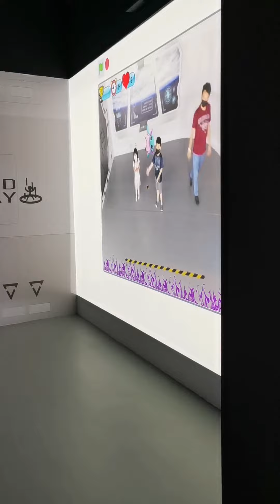5T3M: catch the toys by falling down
OMG
This is insane to catch!

But I saw my dad let my sister catch the toy by using leg
This is cheating

I can't catch up

I'm using hand but I make a cool gesture
And I can't throw